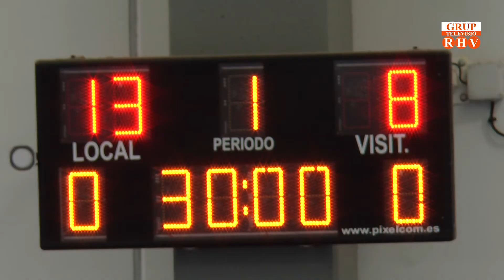El CH Canyamelar Benetússer campió de la Copa F.BM.C.V